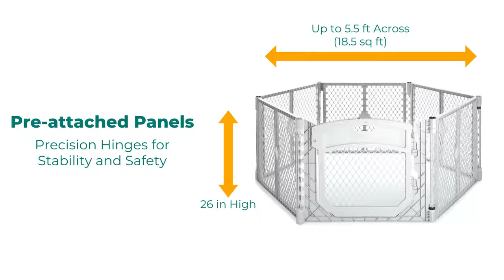North States MyPet Petyard Plus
Large spaces make it tough to keep tabs on your pet! Ensure your furry friend is contained while having plenty of space to roam with the MyPet Petyard Plus. Designed for both indoor and outdoor use, this American-made, freestanding dog exercise pen creates up to 18.5 square feet (over 5 feet across) of protected space anywhere. The 6 pre-connected gray panels come ready to go, simply unfold and connect the ends together. No tools needed! This exercise pen features a large easy-access door making it perfect for a variety of family pets such as puppies, kittens, small & medium-sized dogs. To operate the door, just slide the latch back, lift the door up and out to open. Simply reverse this motion to close. This portable dog playpen is customizable to fit your space – the choice is yours. To increase the size of the exercise pen, just add a Two-Panel Extension (sold separately) to create up to 34.4 square feet of space! Want to fit this into a smaller space? Just remove two panels to make a square shape which is great for puppy training. The Petyard Plus sets up and folds up quickly. Comes complete with a carrying strap and non-slip pads so you can take it just about anywhere. Safety and containment all wrapped up in one – how simple. Proudly made in the USA.